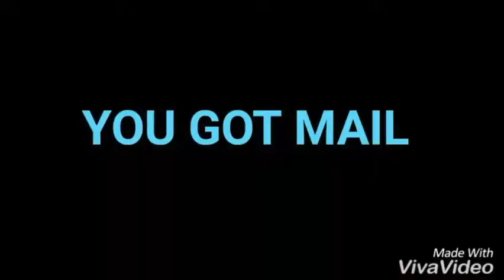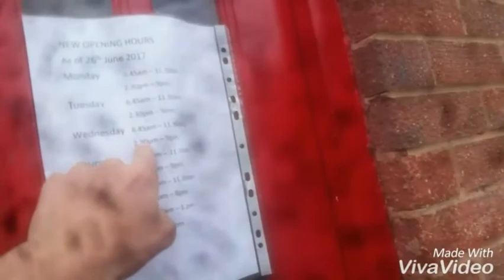GOT SOME EMINEM TICKETS! (crazy)